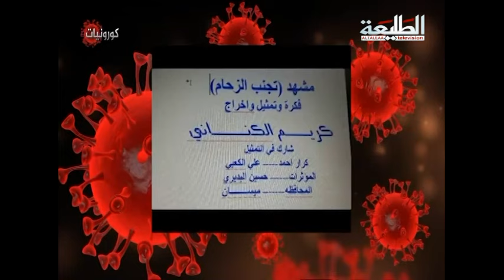برنامج كورونيات الحلقة السادسة عشر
Produce : TaleaCompany
توزيع ديجيتال : I-Media production
ــــــــــــــــــــــــــــــــــــــــــــــــــ